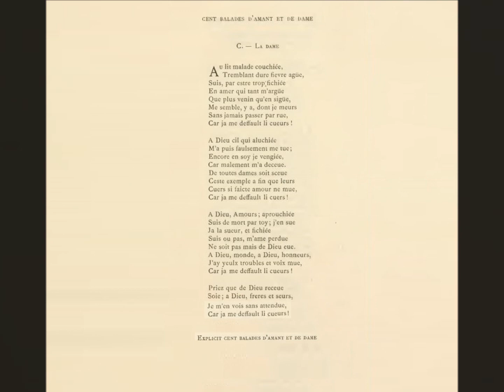Ballade C, (Je suis au lit malade...), Christine de Pizan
dit par Jacqueline Cerquiglini-Toulet